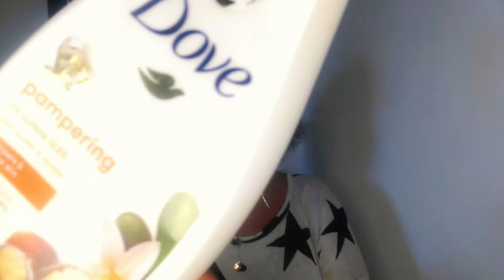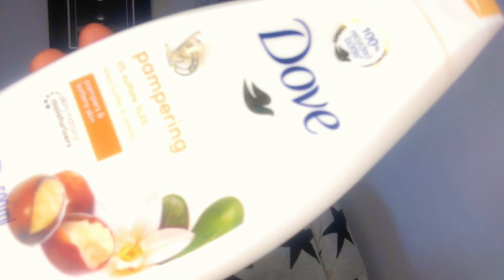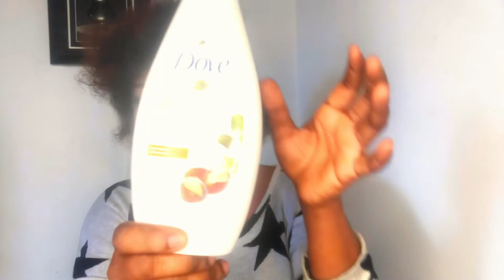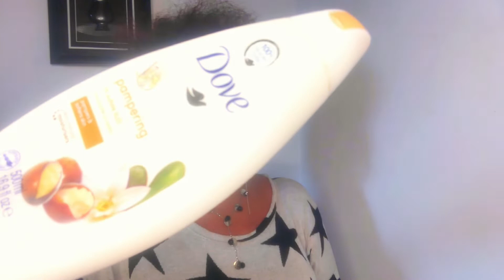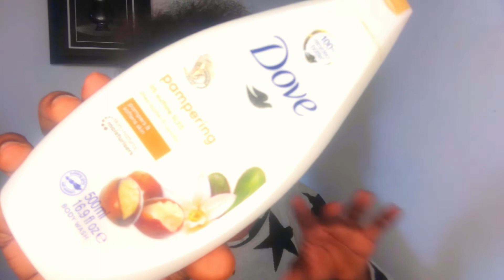*100% RECYCLED BOTTLE *DOVE PAMPERING BODY WASH WITH SHEA BOTTLE